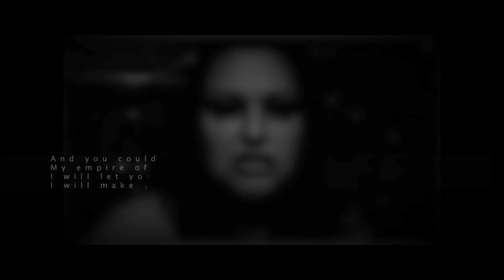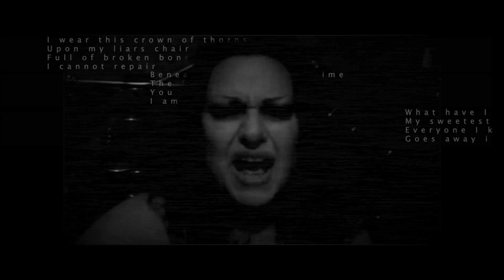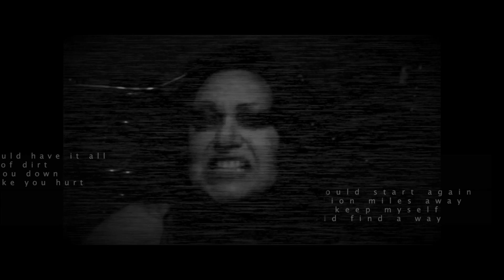HURT - The Danse Society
Tribute of 'Hurt' (originally written by Nine Inch Nails front man Trent Reznor and covered famously by Johnny Cash) in support of the Sophie Lancaster Foundation.
To help raise money for the Charity - purchase this track and donate - go - THANK YOU!